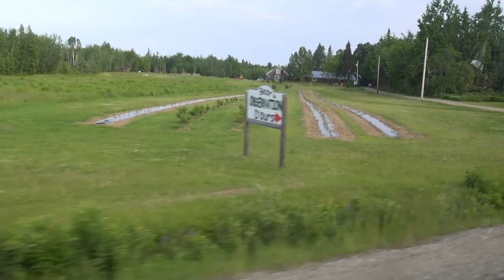VOYAGE AU CANADA JUIN JUILLET 2014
OBSERVATION DES OURS A ACADIEVILLE (Nouveau Brunswick)